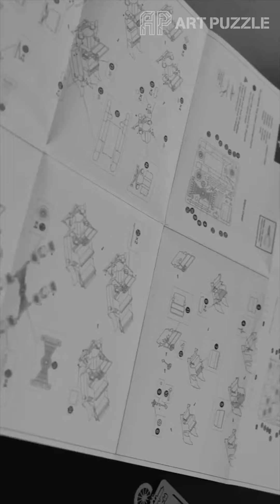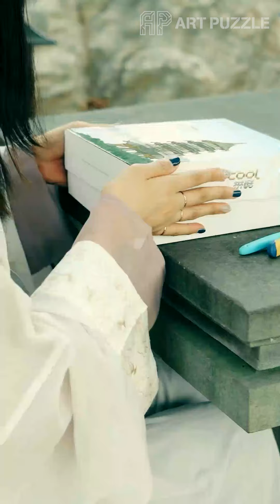Giới Thiệu Về Mô Hình Kim Loại 3D Lắp Ráp | ArtPuzzle.vn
Đây là video giới thiệu về mô hình thép 3d lắp ráp, với bộ sưu tập khổng lồ hơn 800 mẫu từ nhiều nhà sản xuất có danh tiếng như: Metal Earth, Piececool, Microworld, MU Model, HK Nanyuan, Datang, Tenyo...

Bạn sẽ hình dung được cách chơi mô hình 3D kim loại lắp ráp qua video này một cách khách quan hơn.